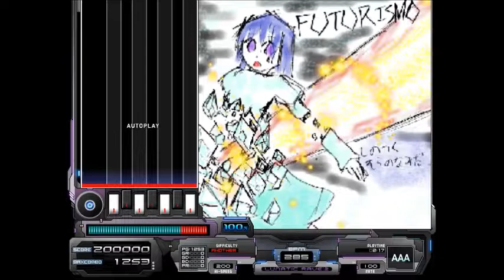【BMS】【第10回無名戦】しのつくそらのなみだ【Autoplay】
しのつくそらのなみだ／東風屋 梓
from:第10回自称無名BMS作家が物申す！